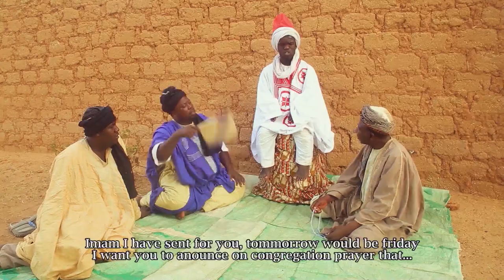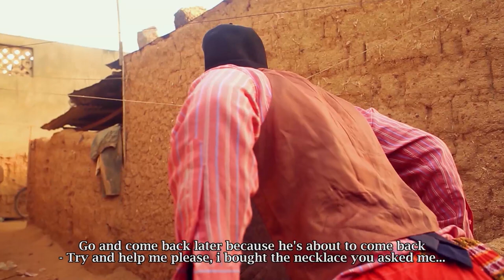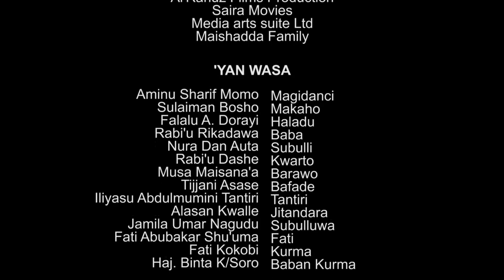Yarinyar a gefen titi ta hadu da attajirin nan da nan sai ta yi soyayya - Hausa Movies 2022